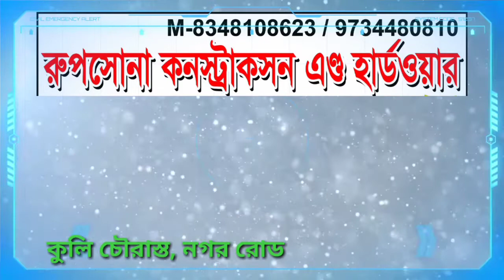Rupsona Construction & Hardware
MC Digital Ad Service